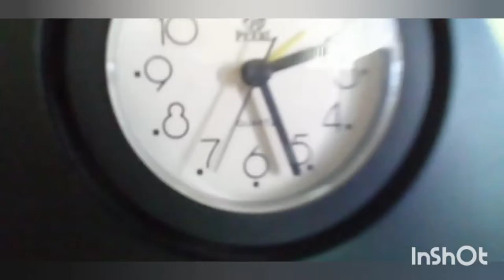We went to Didia's house 🏡 . Thakur ghar and small garden tour . Aquarium and Balcony tour . vlog..